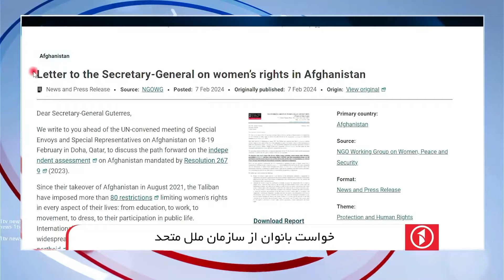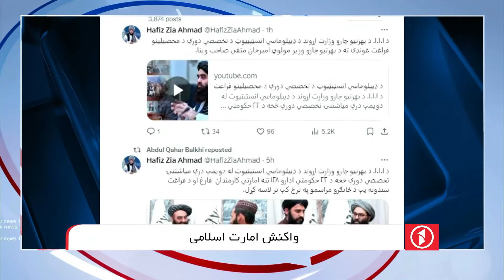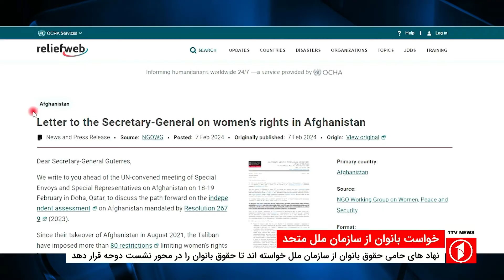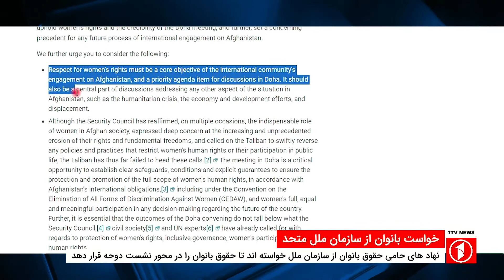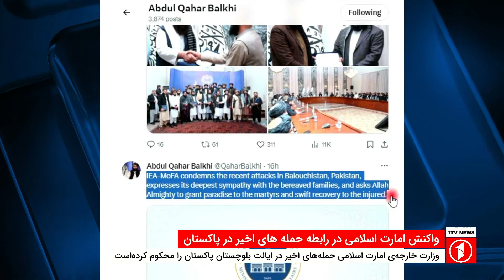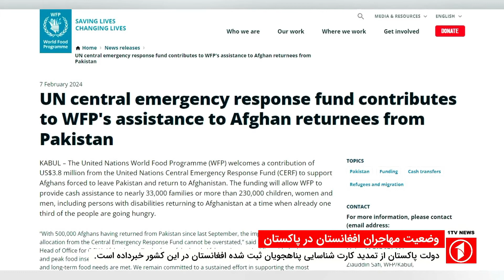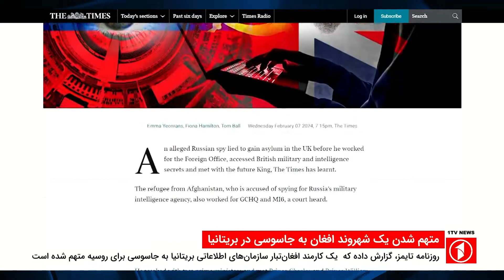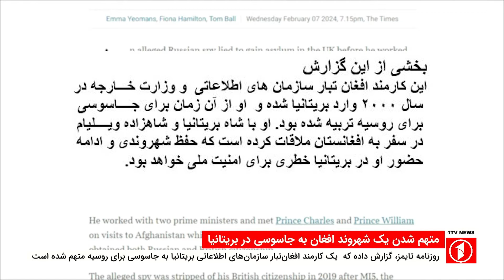1TV-5:30 PM DARI NEWS – 8 FEB 2024 | تلویزیون یک خبر دری ۱۹ دلو ۱۴۰۲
1TV-5:30 PM DARI NEWS – 8  FEB  2024 | تلویزیون یک خبر دری ۱۹ دلو ۱۴۰۲